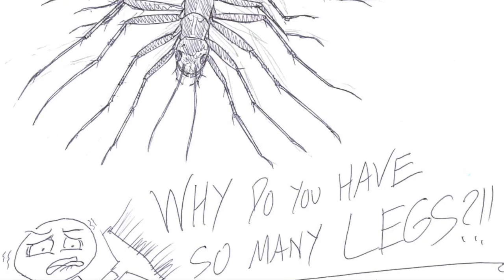House Centipede Hootnanny Hoedown (Learn About Centipedes!)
Here we have a song about house centipedes and why you might want to be friends with them!

...with guest vocals by Speck Tenderfoot!

FYI, centipedes not insects or bugs as commonly thought, but are terrestrial arthropods belonging to Class Chilopoda.

Centipedes are flexible, dorsoventrally flattened arthropods. They have one pair of legs per body segment, while millipedes have two pairs.

Follow along with the song lyrics to see why you might actually want to give them a chance!

You may not like those centipedes with all those tiny legs
But there are some things you should know, a question we must beg
You may think that their purpose is to crawl inside your ear
But there are others reasons that a centipede might be near

House centipedes are known for killing pests inside your house
Like roaches, moths, and silverfish, a termite, or a louse
Antannae very long and tall, I've even seen them preen
They lasso prey, not in the day, with skills innately gleaned

They have no nests, they don't make webs, they move to their own drum
And these are just some reasons that you should make them your chums
House centipedes have many legs, can count em two by two
They'll mind their own, inside your home, they got no beef with you

A centipede is good indeed, they don't chew though your wood
They hunt at night and sleep by day, this must be understood
Though they might shock your teenage sis , might scare your baby bro
But you must agree, they're better free, it's the one that i know

A final point, I must relate, they don't carry disease
Like malaria, diptheria, or ol' Covid 19